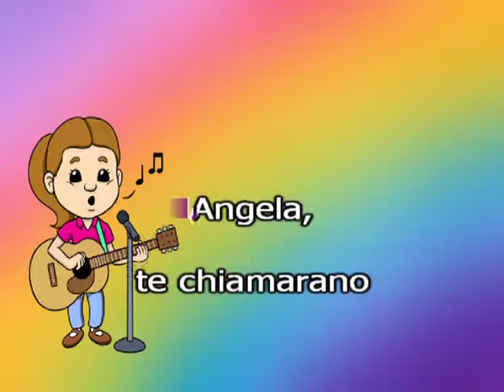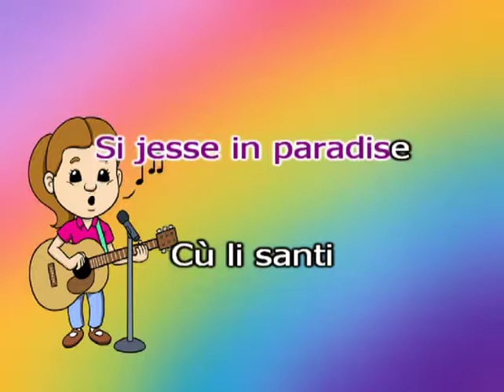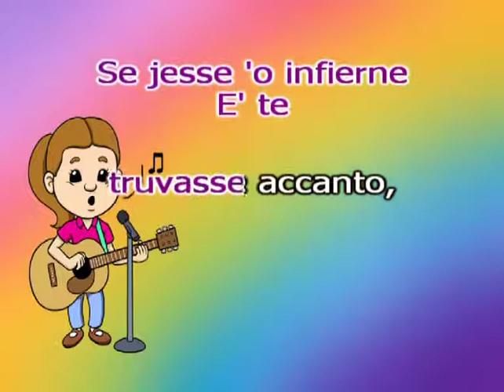Massimo Ranieri Angela Live karaoke demo